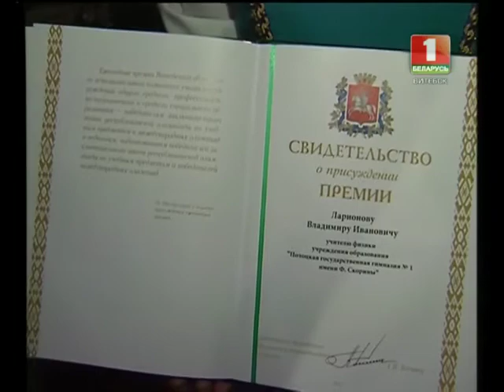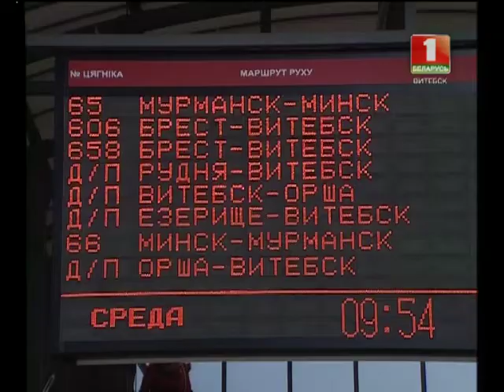Навіны Віцебск 05.11.13.